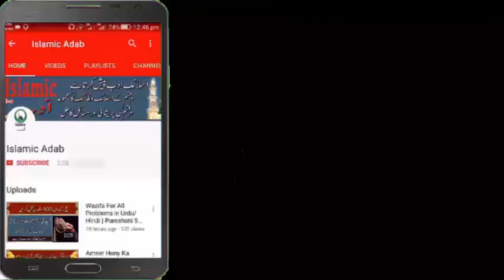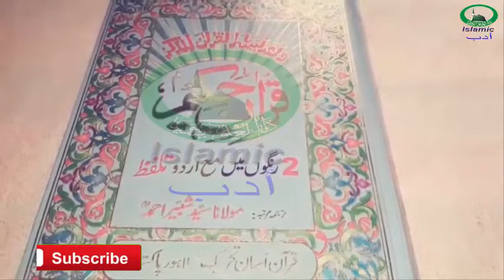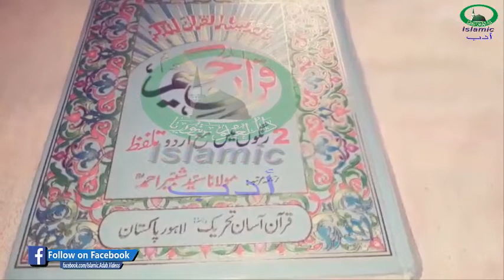Mohtaji Se Hifazat Ka Wazifa Islamic Adab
Today's video is Special Wazifa For Mohtaji Se Hifazat Ka Wazifa Islamic Adab | Islamic Adab.